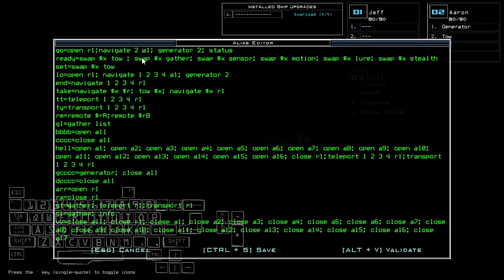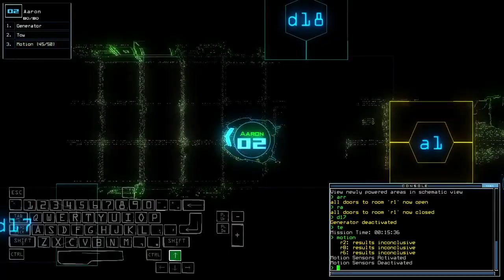Duskers Daily 8 Mar 2022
My salute goes to T3cube, our comrade who introduced upgrade swap alias.